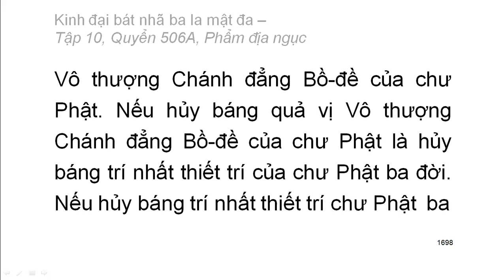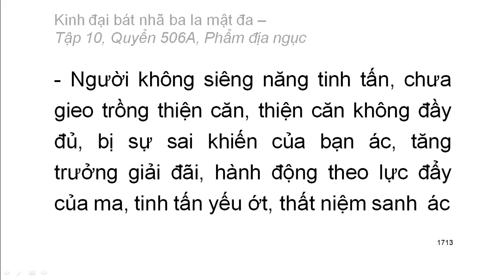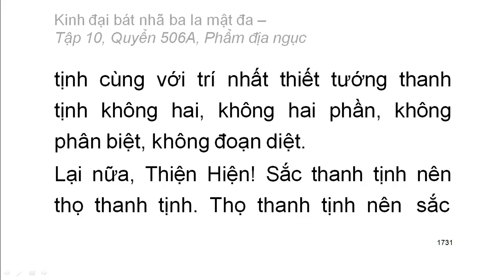600 quyển Kinh Đại Bát Nhã Ba La Mật Đa: Quyển .../600 (tiếp) (đọc lần 2) (rất hay)